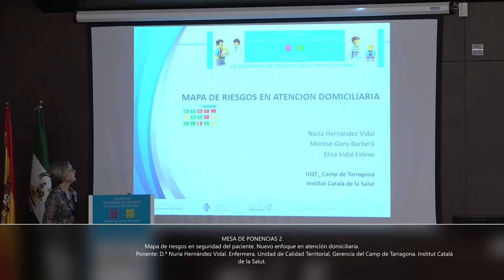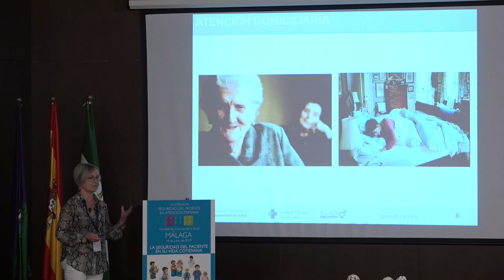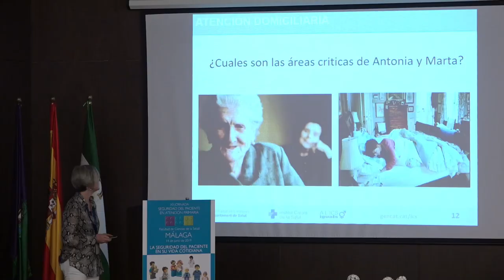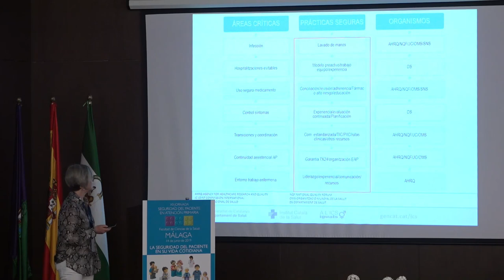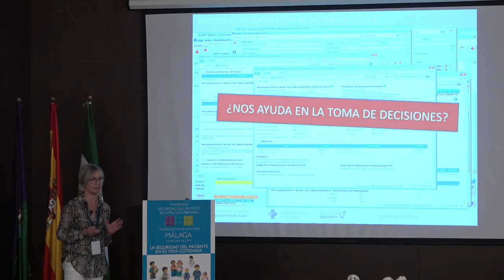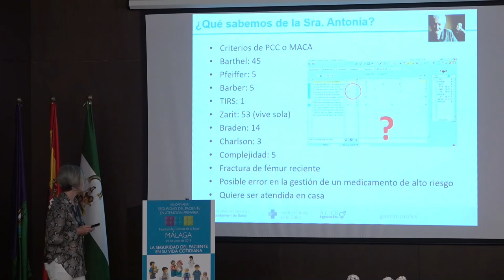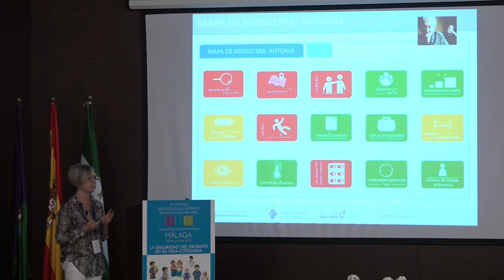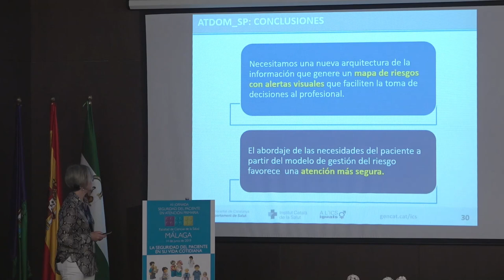Mapa de riesgos en seguridad del paciente. Ponente: D.ª Nuria Hernández Vidal. Institut Català Salut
El 14 de junio de 2019 se celebró en Málaga la XII Jornada de Seguridad del Paciente en Atención Primaria con el lema "La Seguridad del Paciente en su vida cotidiana". El objetivo de estas Jornadas es mantener un foro de debate específico para abordar experiencias relacionadas con la seguridad del paciente en atención primaria. En las ponencias de la XII Jornada de Seguridad del Paciente en Atención Primaria se reflexionó sobre los actores que no son profesionales de la salud pero intervienen de forma decisiva en el uso seguro de los cuidados y de los medicamentos en el entorno próximo del paciente.
La jornada se organizó conjuntamente entre la Sociedad Española de Calidad Asistencial (SECA), la Sociedad Española de Medicina Familiar y Comunitaria (semFYC), la Federación de Asociaciones de Enfermería Comunitaria y de Atención Primaria (FAECAP), la Sociedad Española de Farmacéuticos de Atención Primaria (SEFAP) y el Ministerio de Sanidad, Consumo y Bienestar Social (MSCBS), contando con un papel destacado de las asociaciones andaluzas de las sociedades organizadoras: la Sociedad Andaluza de Calidad Asistencial (SADECA), la Sociedad Andaluza de Medicina Familiar y Comunitaria (SAMFYC), la Asociación Andaluza de Farmacéuticos de Atención Primaria (AFFAP) y la Asociación Andaluza de Enfermería Comunitaria y de Atención Primaria (ASANEC).

Programa:
09:00 - 09:30 h ACTO INAUGURAL
09:30 - 10:30 h MESA DE PONENCIAS 1
Moderador: D.ª Eva Moreno Campoy. Directora de la Estrategia para la Seguridad del Paciente de Andalucía. Consejería de Salud y Familias
• “Escuela de pacientes: cómo se alfabetiza en seguridad del paciente: en el uso seguro de los medicamentos a pacientes y cuidadores. Experiencia de la Escuela Gallega de Salud”. Ponente: D.ª María Sol Cid Álvarez. Enfermera Formadora de la Escuela Gallega de Salud para Ciudadanos.
• “Dando corazón a la atención segura. El papel de las familias en el cuidado de los pacientes.” Ponente: D.ª Mª José López García. Familiar de enfermo.
• “El paciente como barrera de seguridad”. Ponente: D.ª Rosa Mª Añel Rodríguez. Coordinación de Programas de Salud Pública y Seguridad del Paciente.  Servicio Vasco de Salud.
10:30 - 10:50 h PAUSA CAFÉ
10:55 - 11:55 h MESA DE PONENCIAS 2
Moderador: D. Víctor Reyes Alcázar. Presidente de la Sociedad Andaluza de Calidad Asistencial.
• “Mapa de riesgos en seguridad del paciente. Nuevo enfoque en atención domiciliaria.” Ponente: D.ª Nuria Hernández Vidal. Enfermera.  Institut Català de la Salut.
• “Abordaje de las infecciones en centros sociosanitarios. Experiencia de implantación de la Guía Terapéutica Antimicrobiana del Aljarafe en Andalucía.”  Ponente: D.ª Rocío Fernández Urrusuno. Farmacéutica de Atención Primaria. Distrito Aljarafe - Sevilla Norte. UGC Farmacia Atención Primaria Sevilla.
• “¿Seguro que quieres estar seguro?” Ponente: D. Fernando Fabiani.
12:00 - 14:00 h PRESENTACIÓN DE COMUNICACIONES
14:00 - 14:45 h LUNCH
14:50 - 15:30 h ACTO DE CLAUSURA
Moderador: D.ª María Pilar Astier Peña. Coordinadora técnica de la Jornada de Seguridad del Paciente. Coordinadora del grupo de trabajo seguridad del paciente de la Sociedad Española de Medicina Familiar y Comunitaria. SEMFyC. Secretaría de la Sociedad Española de Calidad Asistencial, SECA.
• “Uso de BDCAP como herramienta de mejora de la seguridad del paciente.” Ponente: D.ª Mª de los Santos Ichaso Hernández-Rubio. Subdirectora adjunta de Información Sanitaria. Ministerio de Sanidad, Consumo y Bienestar Social.
• Resumen de los resultados del comité científico
• Entrega de los reconocimientos "Fernando Palacio a la mejora de la Seguridad del Paciente en Atención Primaria".
15:30 - 17:30 h TALLERES
• Taller SECA - SCQA: “Taller de Mapa de riesgos en seguridad del paciente de atención domiciliaria”. Docentes: D.ª Nuria Hernández Vidal.  D.ª Montserrat Gens Barberà. Institut Català de la Salut. Institut Català de la Saut.
• Taller SEMFYC - IBAMFYC: “Estrategias para involucrar a los pacientes en la mejora de Seguridad del Paciente en Atención Primaria: Ejemplos prácticos basados en experiencias previas nacionales e internacionales”. Docente: D. Ignacio Ricci Cabello. Instituto de Investigación Sanitaria Islas Baleares. CIBERESP.
• Taller SEFAP - AFFAP: “Uso adecuado y seguro de opiodes”.  Docente: D. Carlos Fernández Oropesa. Farmacéutico de atención primaria del AGS Nordeste de Granada.
• Taller FAECAP - ASANEC: “Revisión y conciliación de medicamentos en el botiquín a domicilio”. Docente: D.ª Evangelina Martínez Mengibar. DAP Almería.